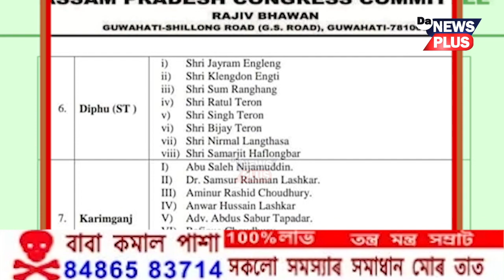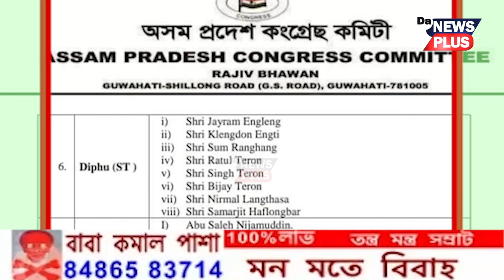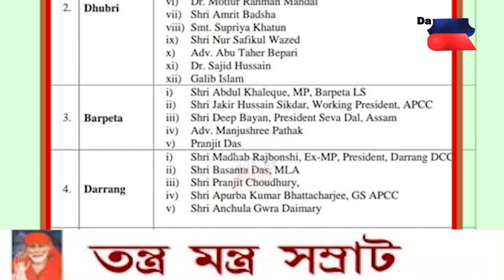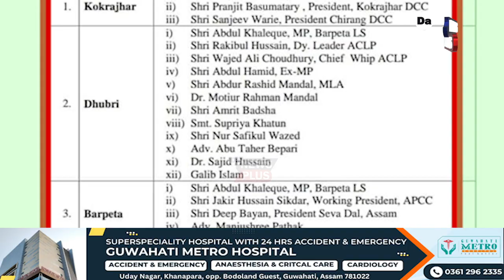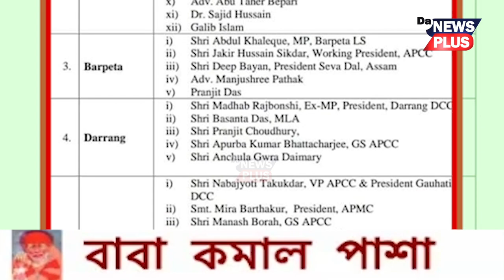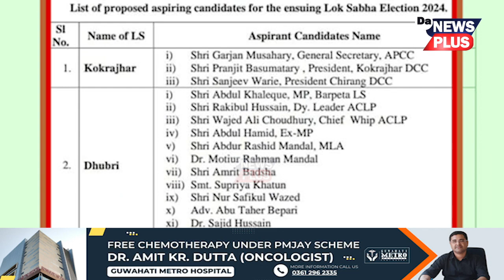১১ মিত্ৰ দলক একাষৰীয়া কৰি কিয় প্ৰাৰ্থী তালিকা প্ৰকাশ কৰিলে কংগ্ৰেছে?